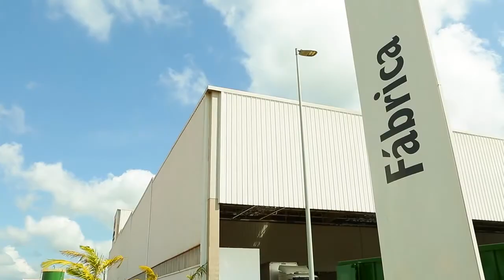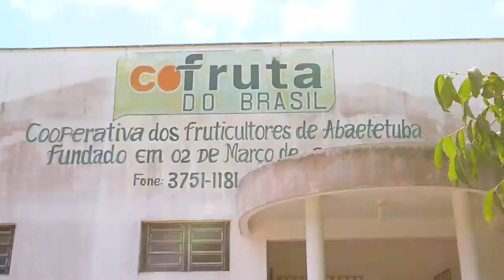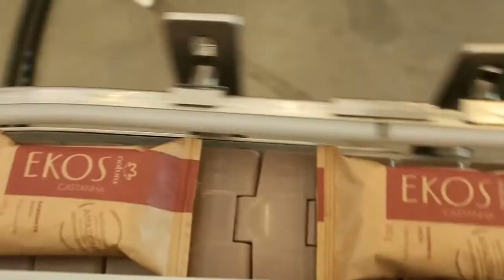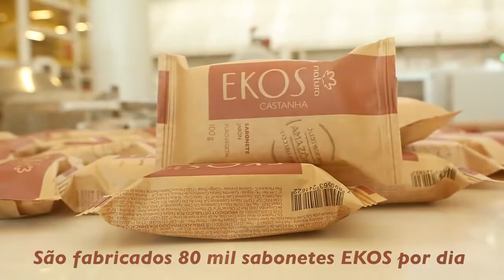Da floresta para o seu banho - Sabonetes Natura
Confira as promoções no site Rede Natura